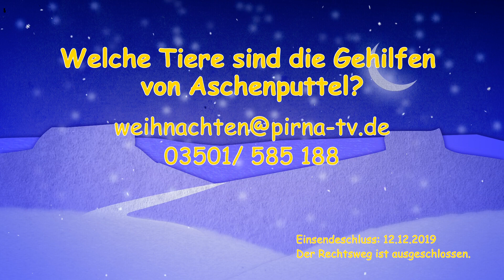9.Türchen - PirnaTV-Weihnachtsrätsel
Es duftet hinter Tor Nummer 9